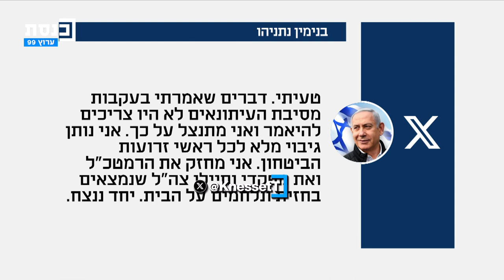"ליד ראש הממשלה צריכים להיות מערכת של מאזנים ובולמים יותר טובה ממה שיש"- כך אמר אבי בניהו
בינימין ביבי נתניהו ראש הממשלה לשעבר יושב ראש יו"ר הכנסת הליכוד יאיר לפיד יש עתיד נפתלי בנט ימינה אחמד טיבי הרשימה המשותפת דודי אמסלם מפלגת העבודה מרב מיכאלי עוצמה לישראל גלית דיסטל אבטריאן איתמר בן גביר הציונות הדתית תמר זנדברג מרצ מירי רגב תקווה חדשה מצחיק בדיחות קורע מצחוק מיקי זוהר הרשימה הערבית המאוחדת שלמה קרעי רע"מ מיקי לוי חדש בני גנץ כחול לבן אריה דרעי ש"ס לצחוק ליברמן עמיחי שיקלי הבית היהודי יאיר גולן סגן הרמטכ"ל דניאל עמרם זועבי תע"ל בגין יפעת ישראל ביתינו שאשא ביטון יהדות התורה בצלאל סמוטריץ קואליציה אופוזיציה שמחה רוטמן קלפי אימאן חטיב יאסין ווליד טאהא מנסור עבאס איילת שקד ימין שמאל יהודים ערבים פלסטינים מתנחלים חילונים שמאלנים עאידה תומא סלימאן רפורמים מסורתיים דתיים חרדים בגצ בית דין גבוה לצדק בית המשפט העליון ימינים מזרחיים שוטרים משטרה אשכנזים בוטים אסתר חיות יריב לוין משפטים גדעון סער זאב אלקין אברה מנגיסטו מבצע צבאי עזה מחבלים טרוריסטים חמאס ג'יהאד איסאלמי